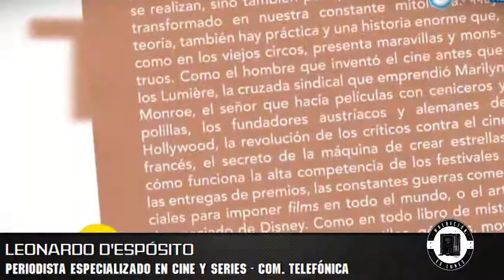Leonardo D'Espósito en Maldición, es Lunes - Vorterix Bahía